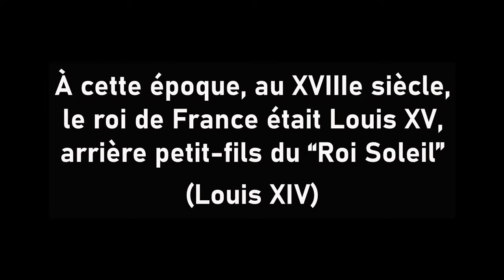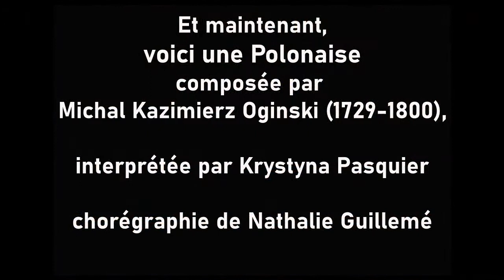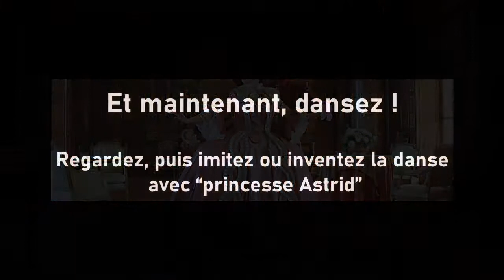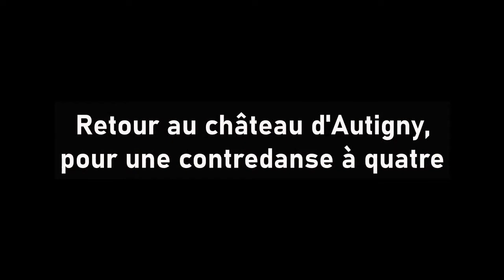Danser avec l'Histoire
Journée internationale de la danse 2020.
Nathalie Guillemé propose aux enfants une découverte de la danse du XVIIIe siècle.
Remarque : pour la contredanse à la fin de la vidéo,  nous remercions nos amis “danseurs amateurs” du château d'Autigny.